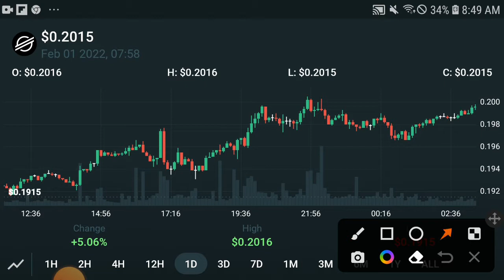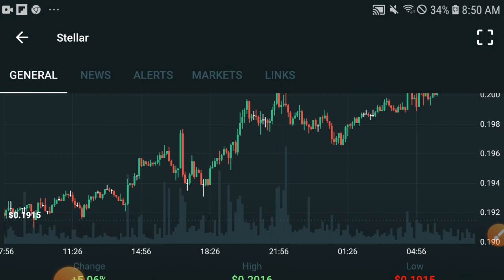Stellar +6000% || XLM Price prediction Updates! XLM News Today